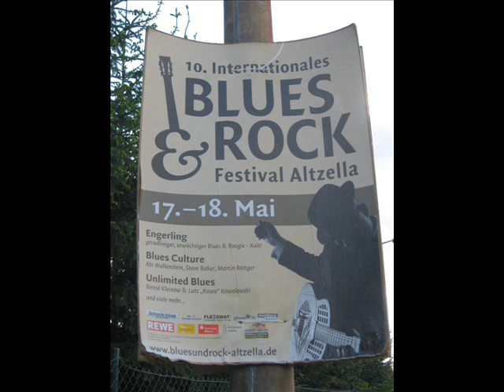Unlimited Blues in Kloster Altzella zum Blues Rock Festival 2012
Unlimited Blues mit grandiosem Mundharmonika-Spiel begeisterte die Zuschauer am Himmelfahrtstag 2012 auf dem Gelände des Klosters Altzella.